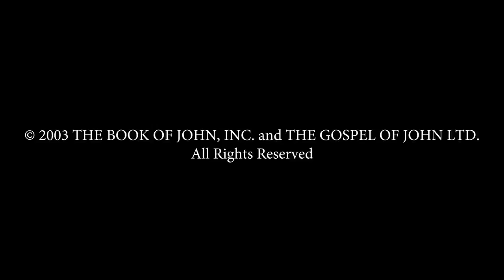Gujarati - Gospel of John! Good News! Romans 10 Verse 9 - Jesus is Risen! Risen Jesus Saves!(30)